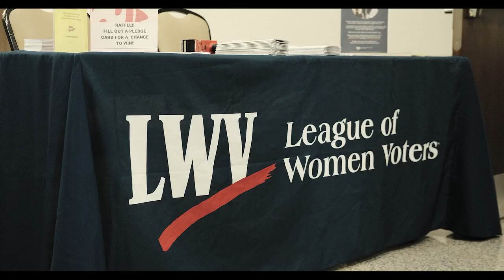Local Accountability PAC Florida